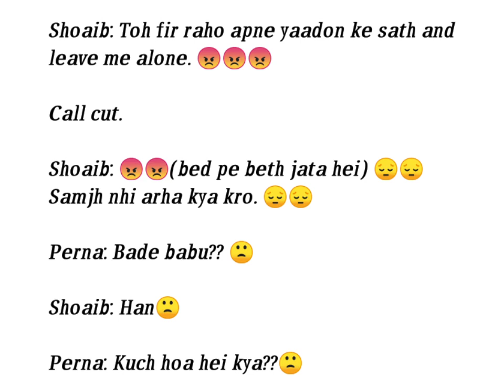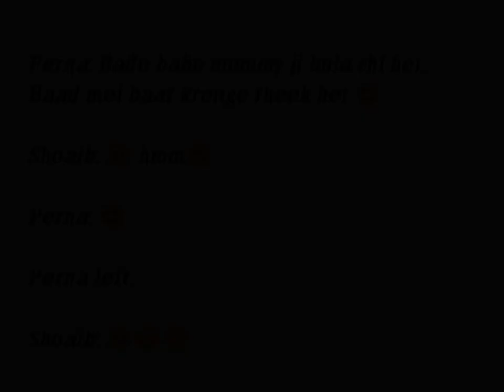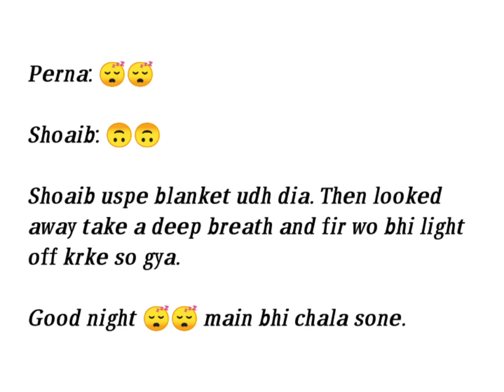ℙ𝕪𝕒𝕣 𝕂𝕖 𝔻𝕙𝕒𝕒𝕘𝕖//Episode- 185//Devanya Fan Made Story/‎/@Dev Joshi